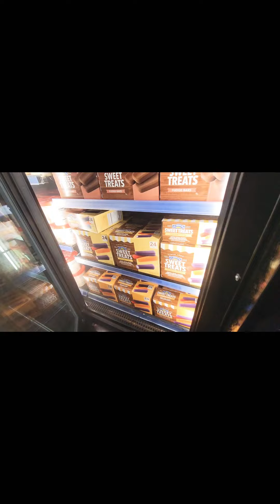The American way. HEB run. Grocery shopping with the family. (Bad Food)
We went to HEB to get some groceries for the house. We had nothing to snack on. No milk. So we and got what we needed. My girls had fun. Dad ways makes it fun.